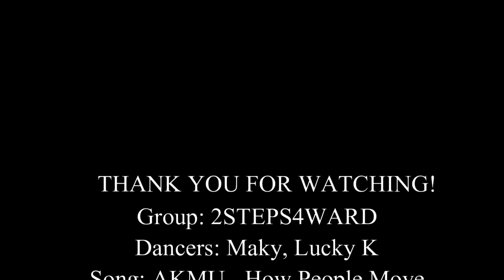AKMU (악동뮤지션) - How People Move (사람들이 움직이는 게) Dance Cover By 2STEPS4WARD (두 단계 앞으로)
[ AKMU (악동뮤지션) - How People Move (사람들이 움직이는 게) ]
Maky — Soo-hyun.
Lucky K — Chanhyuk.

— 사람들이 움직이는 게 신기해, 팔다리가 앞뒤로 막 움 움 움 움직이는 게. 숨 크게 들이쉬면 갈비뼈, 모양이 드러나는 것도. 내쉬면 앞사람이 인상 팍, 쓰며 코를 쥐어 막는 것도. 놀라와 놀라와 놀라와. Amazing! We are back with another cover together, which is AKMU's cute song How People Move! We decided to do this song because it is really fun to dance to it and since they are a duo couple like us! The atmosphere was not very nice because we have a rainy season here now and it was pretty gloomy. We apologize for the darkness in the end, because it was getting darker and cloudier. We hope you like the video! We are both in schools now but we will do our best to keep the channel active! 감사합니다! 사랑해! ❤